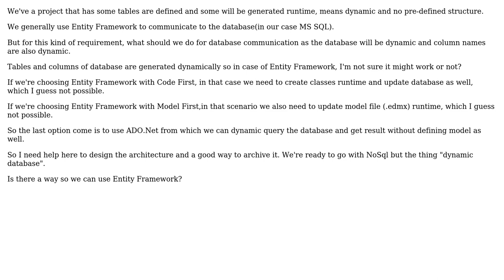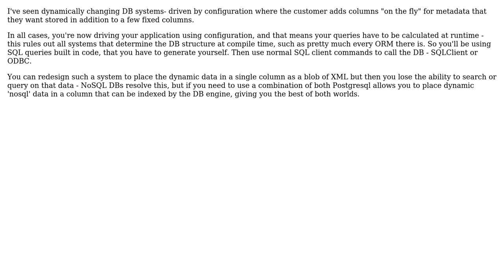Software Engineering: Project architecture for application with dynamic database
With thanks & praise to God, and with thanks to the many people who have made this project possible! | Content (except music & images) licensed under CC BY-SA | Music | Images & others | With thanks to user Ruchir Shah user gbjbaanb and the Stack Exchange Network Trademarks are property of their respective owners. You are responsible for your own actions.